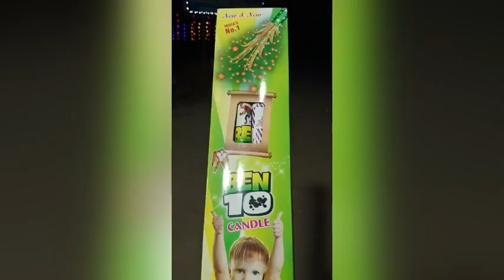Ben 10 candle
We happily welcome you to the official YouTube page of the Aishwaryam traders Sivakasi.

 💥💥💥Aerial Out🔥🔥🔥
💥💥💥4” Aerial out (Taj mahal)☄️☄️ ☄️

Genuine quality crackers and Giftboxes